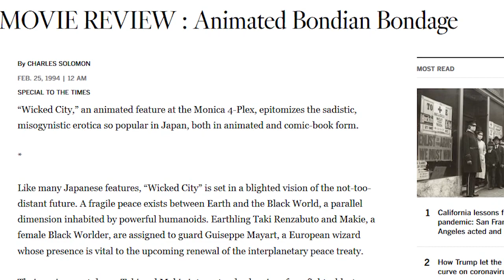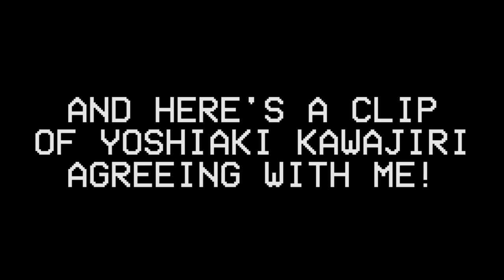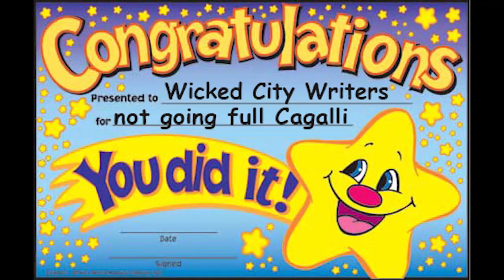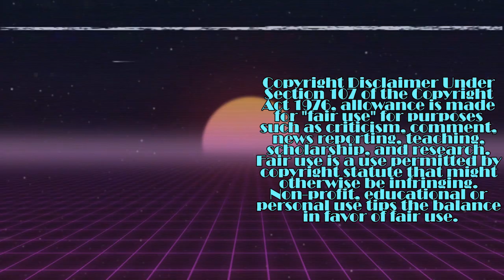Wicked City | KYOTO VIDEO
In 1987, Yoshiaki Kawajiri made his sole directorial debut with the violent yet super stylish Wicked City. Kyoto Video takes a retrospective look at this retro classic and see if its technical mastery can outweigh its questionable content.